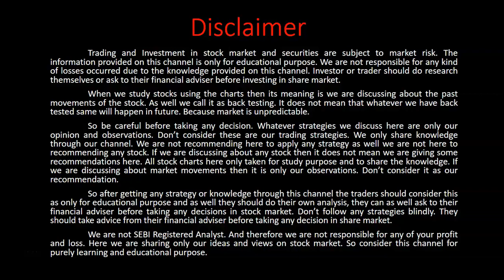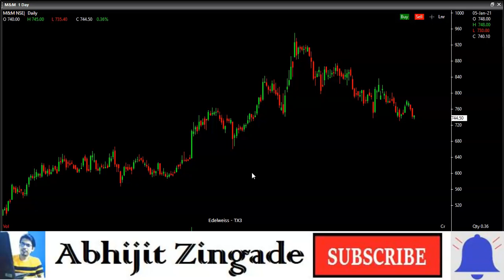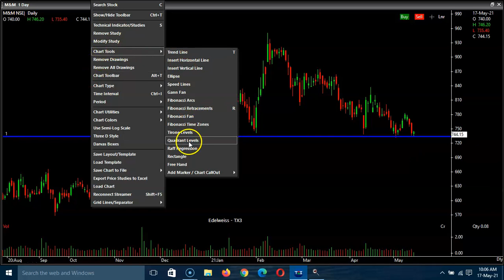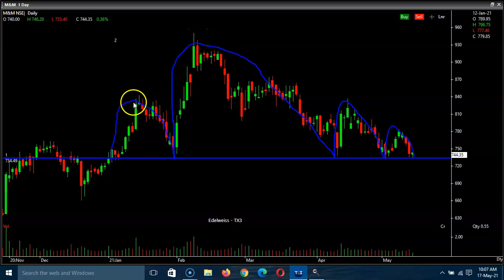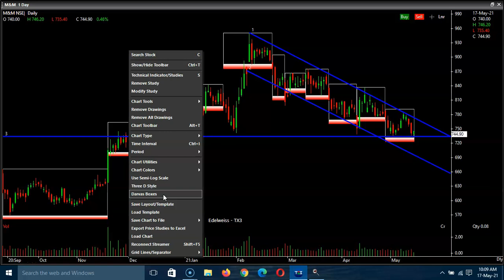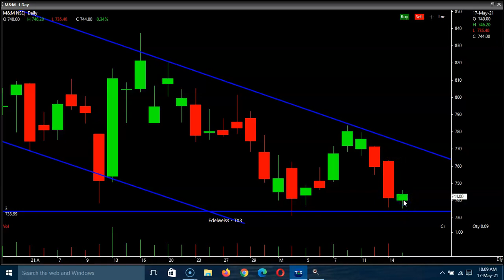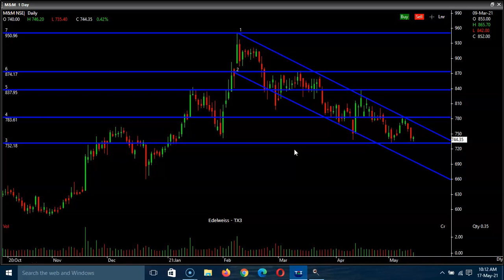Breakout Stocks For Tomorrow - Swing Trading - Darvas Box Breakout - M&M 17MAY21 By Abhijit Zingade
My Advanced Swing Trading Strategy Book ..